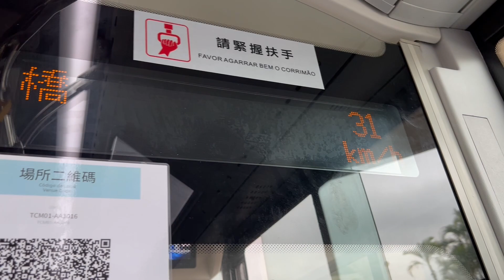澳巴三門中通混合動力增程車E3256@10B友誼馬路/行車天橋報站